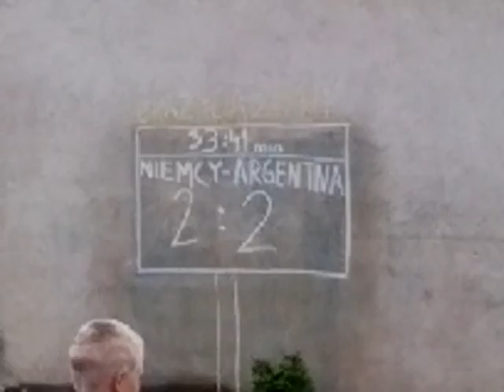Rodzinny Mundial w wakacje 2014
Filmik zgłoszony do konkursu KS Akademii Piłkarskiej: Piłkarskie Wakacje. Przesłany przez Dawida z rodziną z naszej Akademii oddział w Żorach.